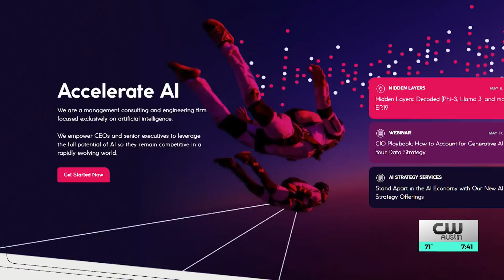Artificial intelligence in the gym; how potatoes and robots are getting in shape for the AI future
At the University of Texas, researchers and students in the Texas Robotics program are using artificial intelligence to train robots for everyday tasks within a converted gymnasium. Professor Peter Stone's work, featured on the new UT podcast "AI for the Rest of Us," explores the evolving definition and applications of AI. As AI continues to advance rapidly, experts like Stone and Ron Green emphasize the importance of thoughtful integration, balancing potential risks and benefits.